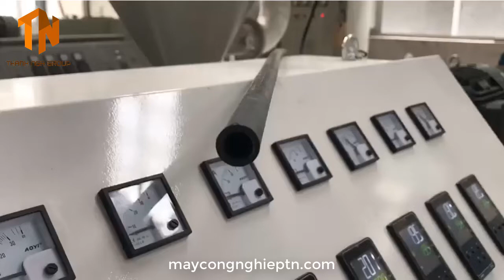Thực tế dây chuyền sản xuất ống nhựa HDPE Actual HDPE pipe production line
🏤 VPHN: Đại Cầu, Tiên Tân, Phủ Lý, Hà Nam